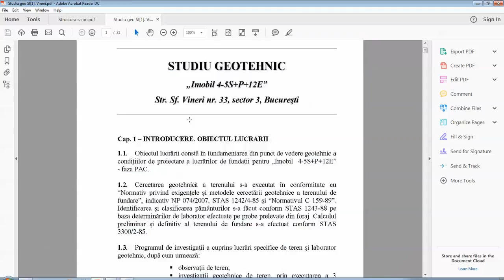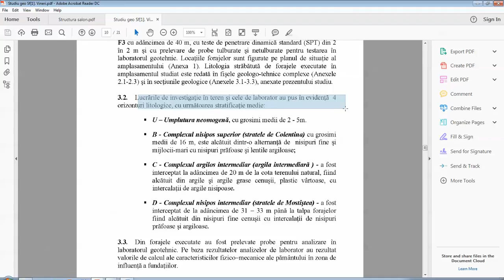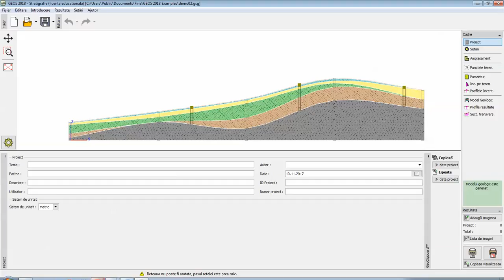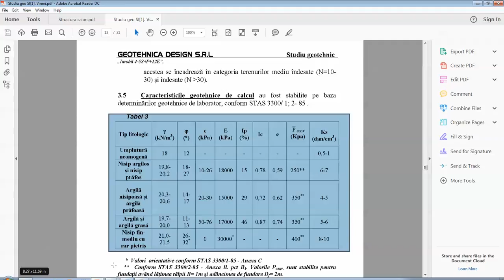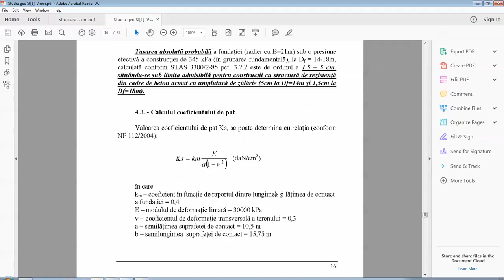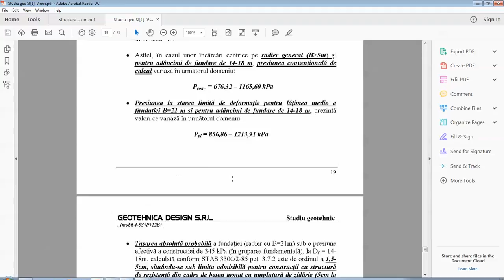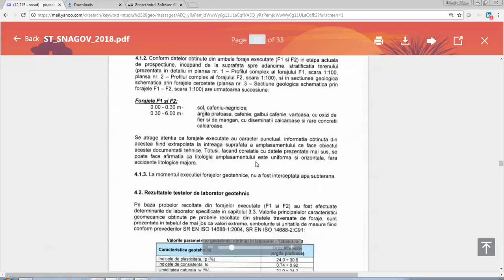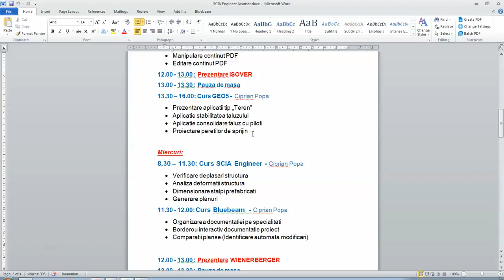#4 Interpretare studiu geotehnic [RO]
Analiza si interpretarea unui studiu geotehnic pentru diferite tipuri de lucrari.